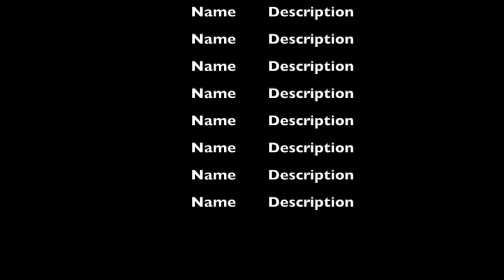1971 Huntington Gardens with Ellis family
October 1971 Ellis Family visit with John and Marcie Merritt to Huntington Gardens